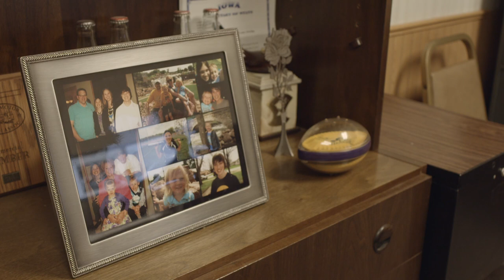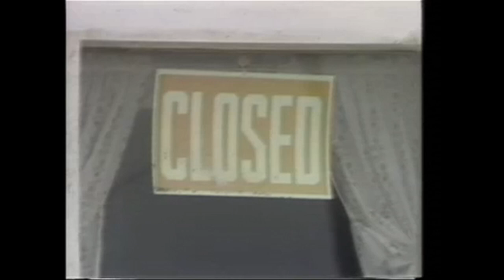Sudenga Industries - Diversified Technologies 125 Years!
Founded in 1888, Sudenga Industries, Inc. celebrated 125 years in business in 2013.  This video gives a little insight into Sudenga Industries, Inc. and sister companies Dur-A-Lift, Inc. and Ranger All-Season Corp.  Combined, these businesses form Diversified Technologies, Inc. located in George, Iowa.